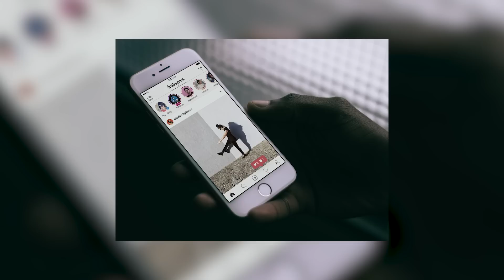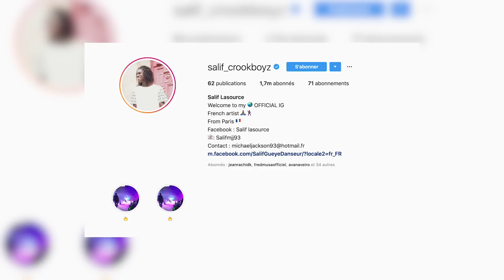RÉUSSIR SUR LES RÉSEAUX !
ll y aura toujours un AVANT et un APRÈS ROB, on a tous besoin de ROB dans sa vie !

Mes Promotions :

-NPNG : ROB10
-MICROPLAYER : ROB10

JE NE CHERCHE AUCUN SPONSOR, JE DONNE JUSTE DE LA FORCE AUX COPAINS !!